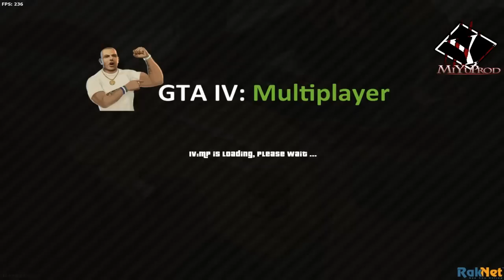Gros délire GTA IV - Course Poursuite !!!!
LISEZ LA DESCRIPTION ! S'il vous plait ! :D

Hey, salut tout le monde, je vous propose aujourd'hui une petite vidéo, avec des bon gros délire dessus !

Toujours en compagnie de mon fidèle ami Cazouil et avec l'apparition de Black Stratas !

Je vous laisse ici des liens/info qui vous mène vers une personne sympas qui fait des PC sur mesure si vous le souhaité, sinon il propose des PC déjà monté ! Des PC de super qualité ! J'ai acheter le mien chez lui que j'ai jamais eu de soucis !